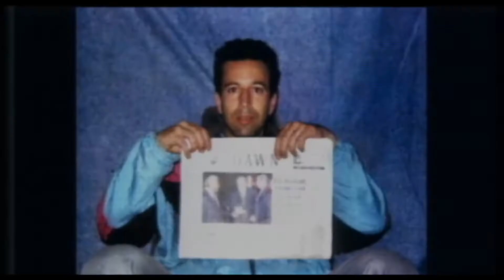Omertà Official Trailer Rajkummar rao